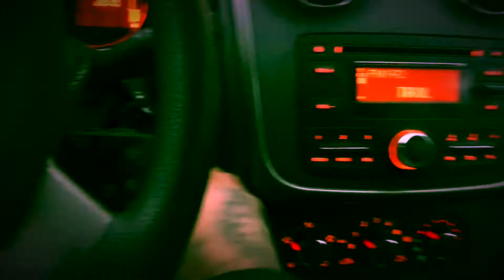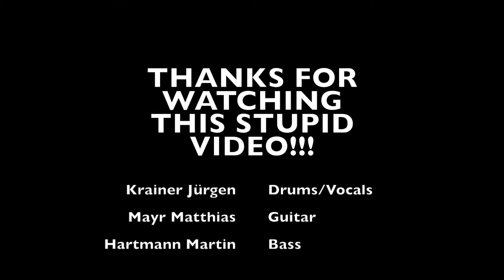Bitchfork Studio Blog - Part 1: Drums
Studio Blog of Farmgrinders Bitchfork...Part 1: Drums